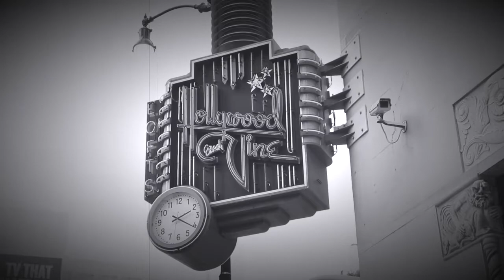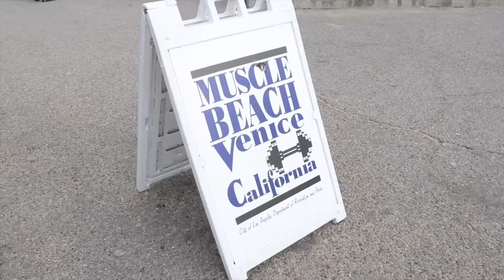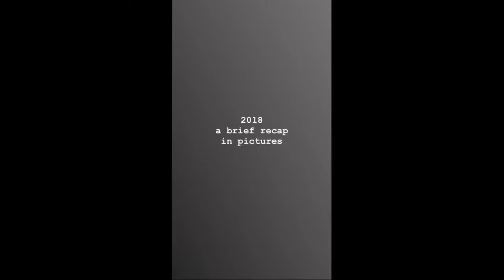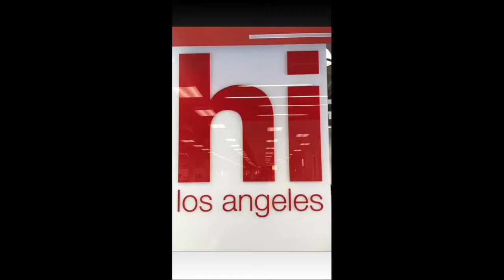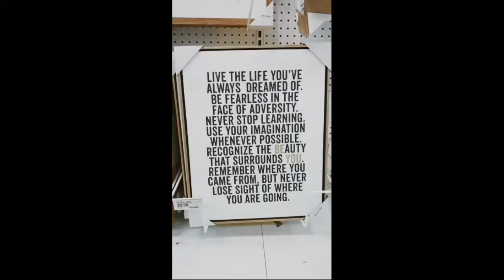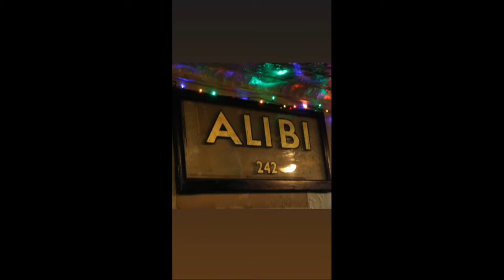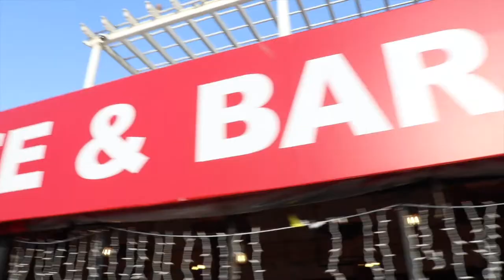JF2LA: Happy New Year 2019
Happy New Year! We made it to 2019! Here's a brief recap of my 2018 plus a few words of encouragement for the new year, all while I hit the Venice Beach boardwalk.